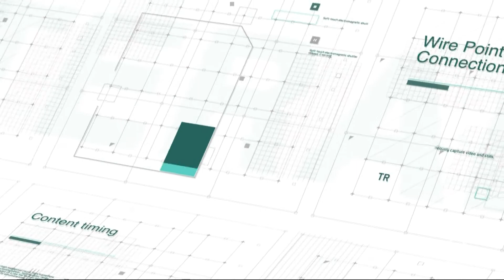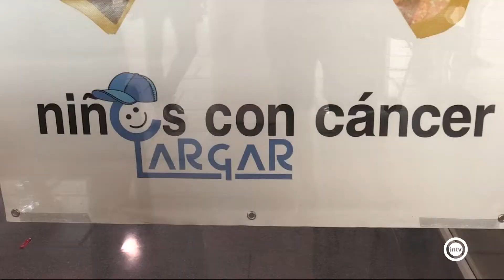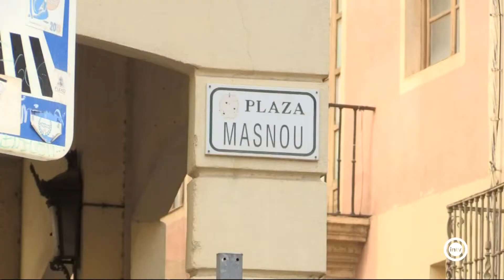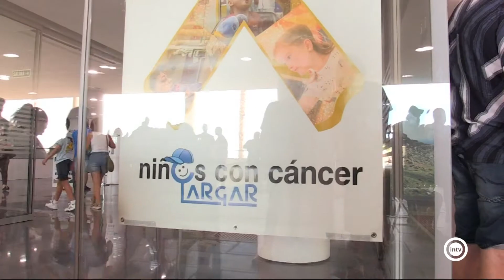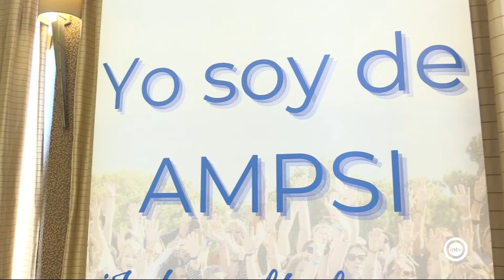Noticias Interalmería Noche (09/09/22)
Noticias Interalmería Segunda Edición recoge de forma más detallada la crónica de las noticias de la jornada. Incluye reportajes y la información del deporte con Juanjo García  y el espacio del Tiempo. Mónica Aldehuela presenta esta edición que se emite a las 20:30 horas de lunes a viernes (redifusión a las 00:00 y 08:00 horas).